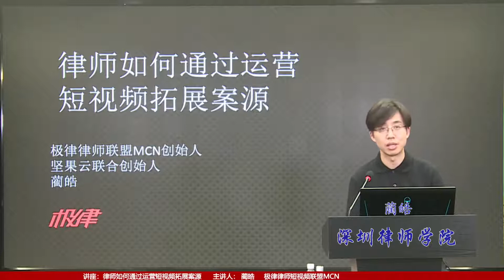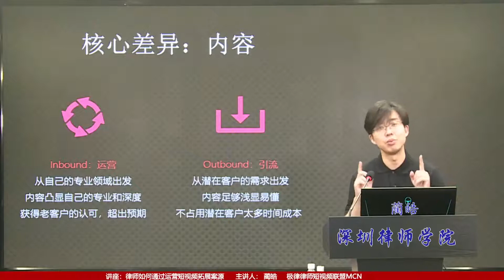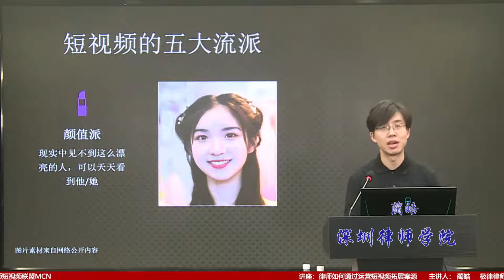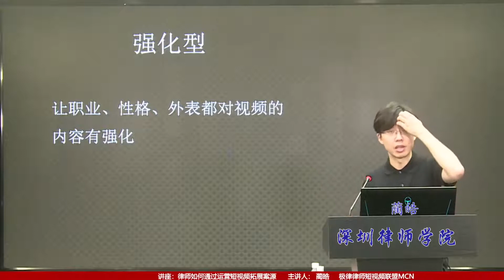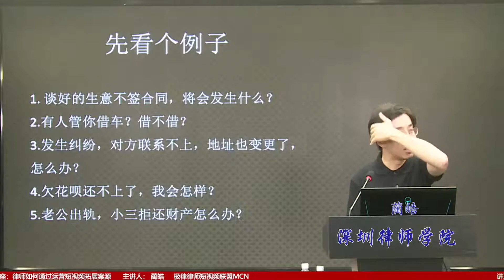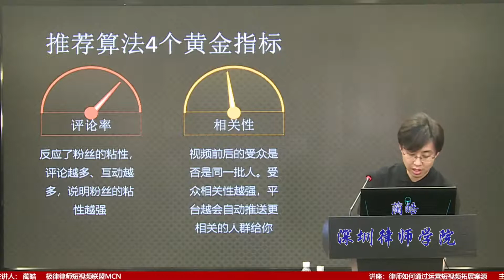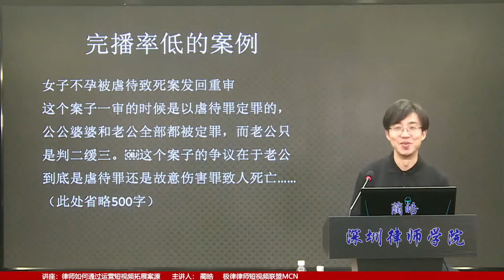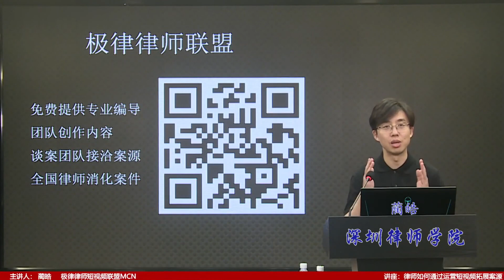律师如何通过短视频运营拓展案源